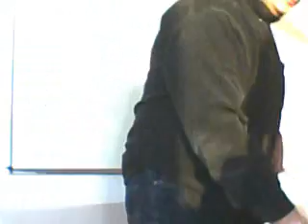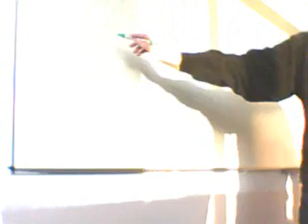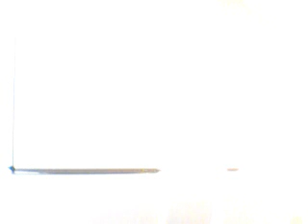Психологически казус по Достоевски (2 вариант)